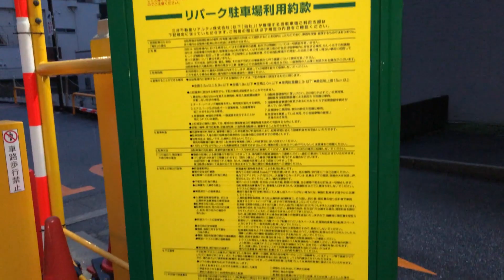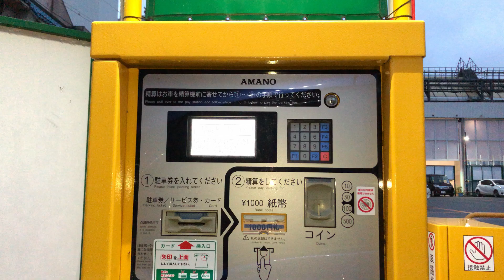【富山県 富山市】三井のリパーク 富山中央通第２駐車場（駐車券発券機 → 駐車券 → 出口精算機）